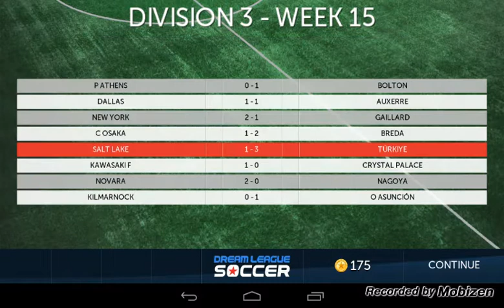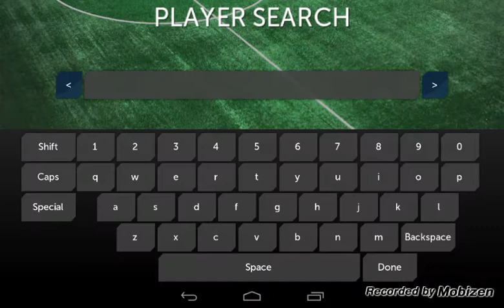Mini Seri : Dream League Soccer #2 Nadir Çiftçi